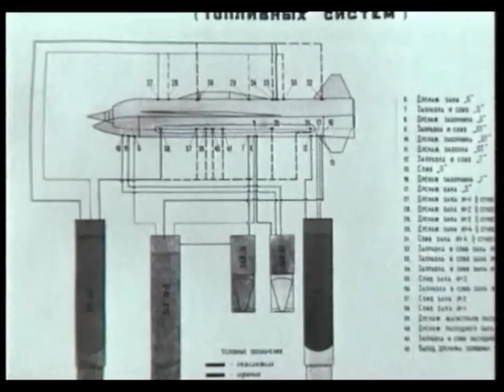Lavochkin La-350 'Burya' prototype intercontinental cruise missile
first successful flight May 22, 1958
Launch mass: 96,000 kg (max 130.000 kg)
Speed : Mach 3.1-3.2
Range: 8,500 km (achieved on tests 6,500 km)
Flight altitude: 18--20 km
Warhead: thermonuclear, 2190 kg (max 2350kg)